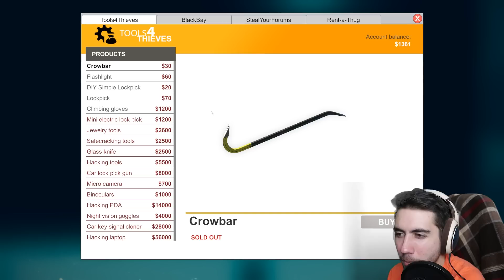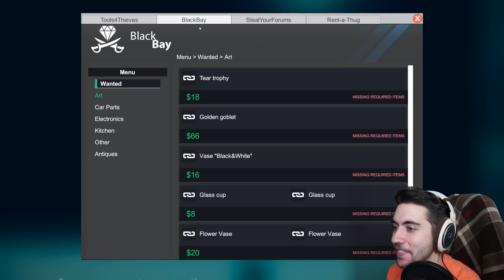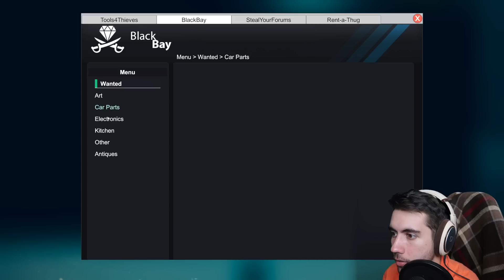I Snuck Into The WRONG House! | Thief Simulator #0002